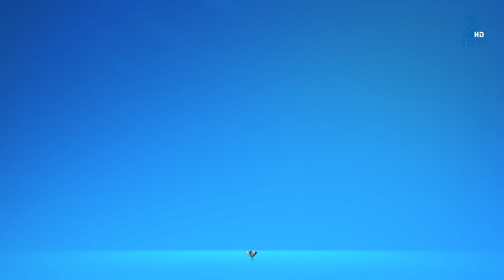Vishkanya - Full Ep - 29 - Kalpana, Nandita, Malay, Aparajita, Mandira, Kumkum, Rasik - Zee TV